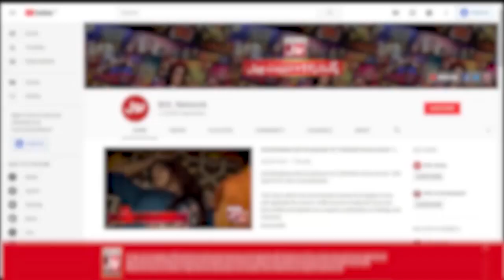Faysal Quraishi Kitchen Chor Kar Chalay Gaey? | BOL Ke Zaiqay | Salma Zafar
Faysal Quraishi Kitchen Chor Kar Chalay Gaey? | BOL Ke Zaiqay | Salma Zafar | Iftar Transmission | Faysal Quraishi | Ramazan Mein BOL | BOL Entertainment

Faysal Quraishi Kitchen Chor Kar Chalay Gaey?